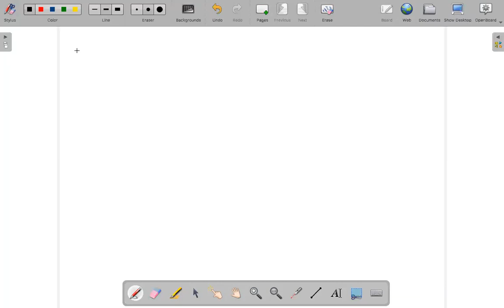April 16, 2020 CC411 Lecture